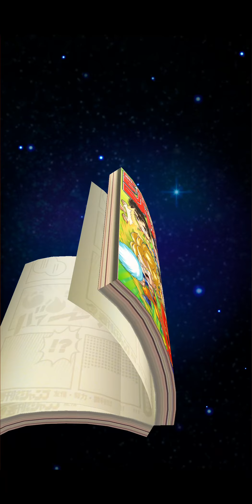Jumputi Heroes : Island n°2 (part.1)